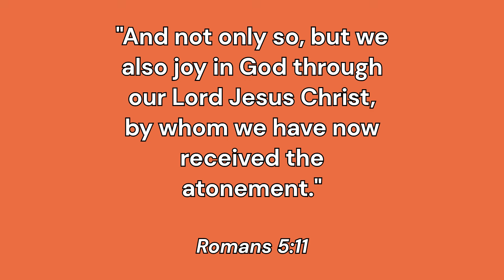Have You Read The Story Of The Cross